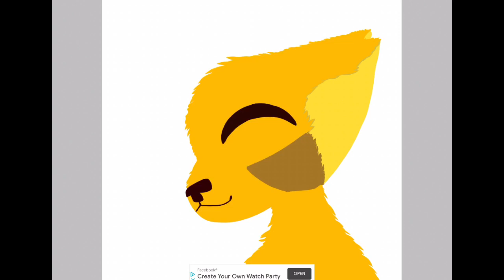Commision for “Goldmoos Warrior cats”!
My style might have changed idk. But, I finally did it! And I hope you like it!
If this isn’t what you wanted, that’s totally fine! Just ask me to retry and tell me the things you want or don’t want! :3

Song: “Evergreen” from IMovie